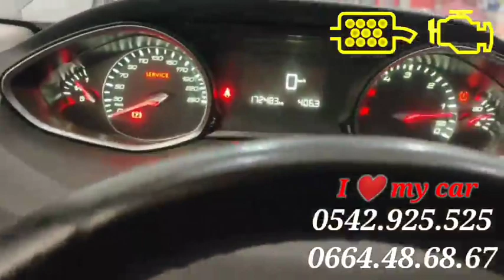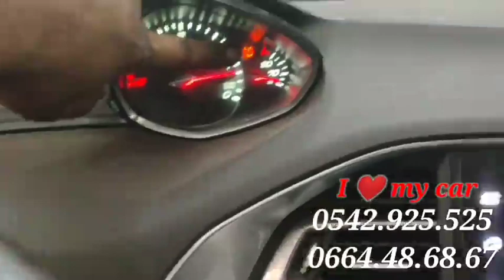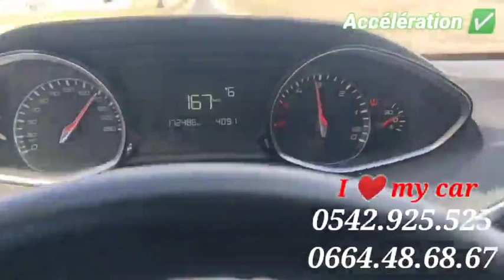⚠️ سيارة كانت ماتفوتش Peugeot 308 T9 1.6hdi 100km/h